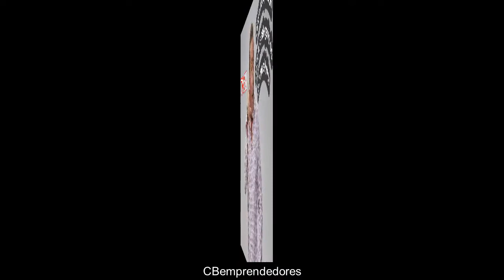😆 Bromas Isidro Montalvo - Toma 514